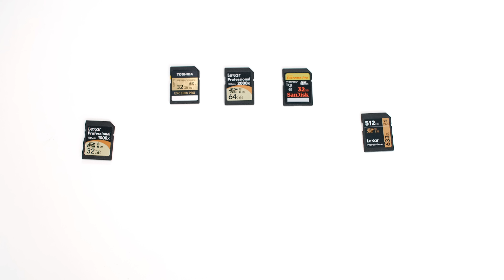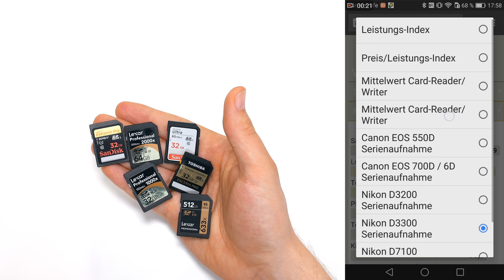SD-Speicherkarten: Unsere Kaufempfehlungen für 2016 | 44 Modelle im Test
Als wäre die Wahl der nächsten Kamera nicht schon schwer genug, gibt es hunderte verschiedene Speicherkarten zur Wahl. Wir haben 44 beliebte Modelle getestet und miteinander verglichen. Im Video findet ihr unsere Testsieger - von 8 Euro bis 512 GB ;)